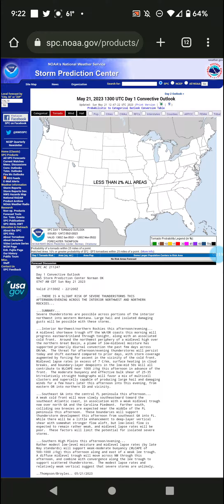Severe Weather Forecast 5-21-23 to 5-29-23